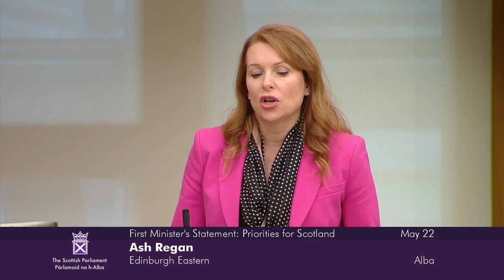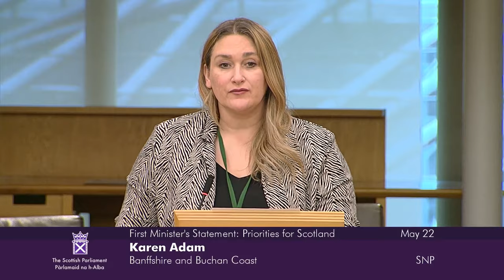First Minister’s Statement: Priorities for Scotland - 22 May 2024